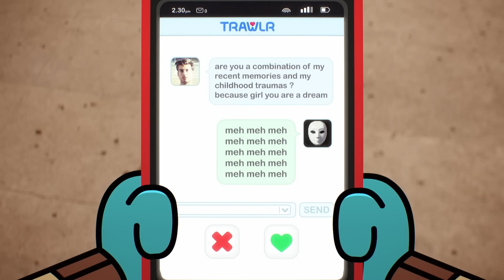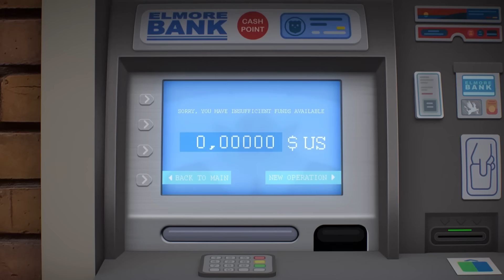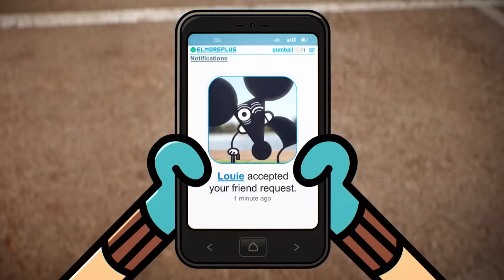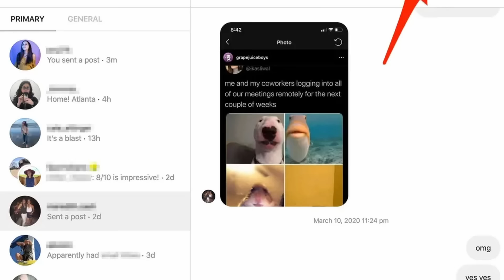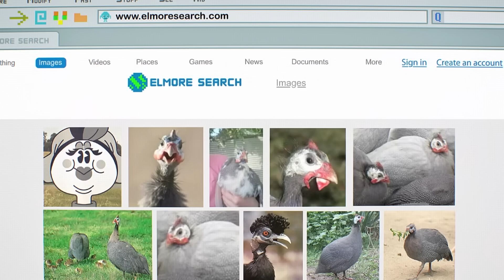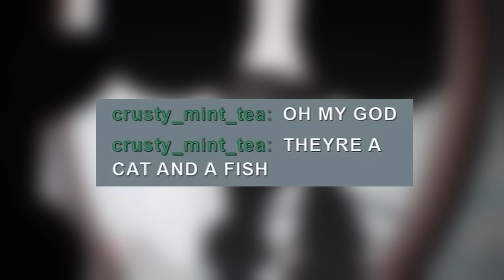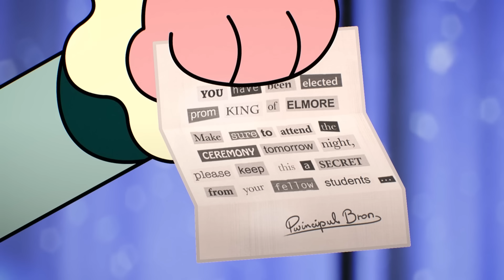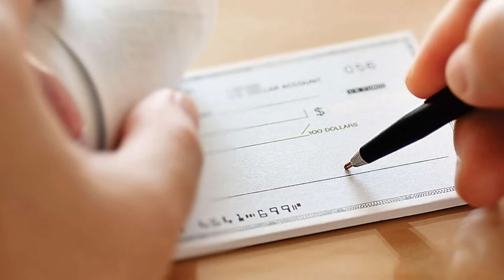we watched TRAUMATIZING Gumball episodes...